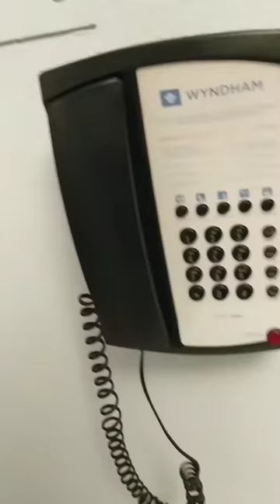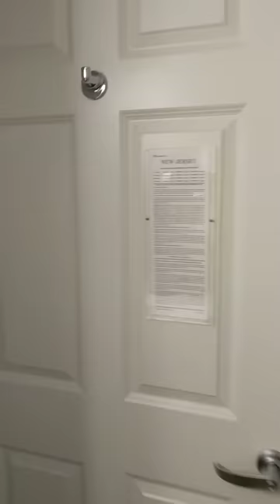Таймшер в штат Нью Джерси, Атлантик Сити.